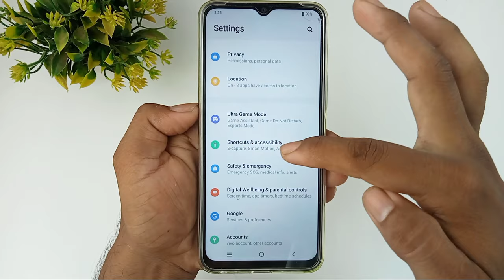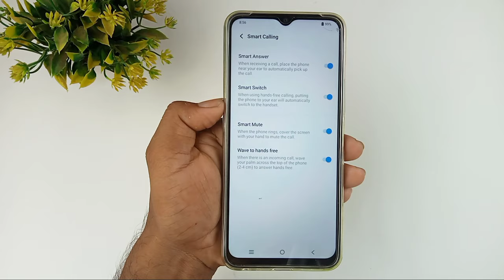Vivo y16 smart call setting /how to enable smart call setting vivo y16 /smart call feature vivo y16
Hello dosto aaj ki is video mein humne aapko bataya Vivo y16 mobile me smart call setting on kaise kiya jata hai